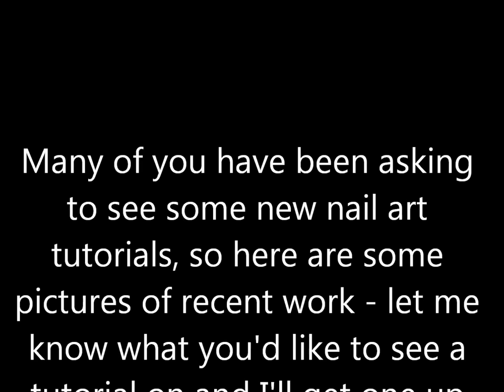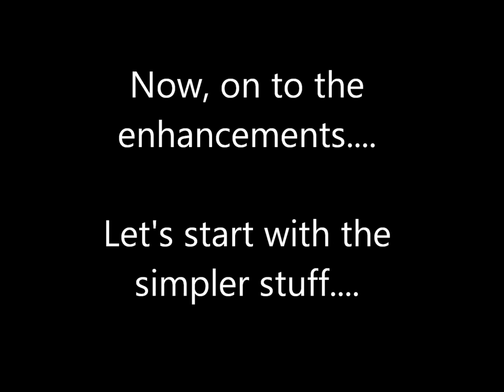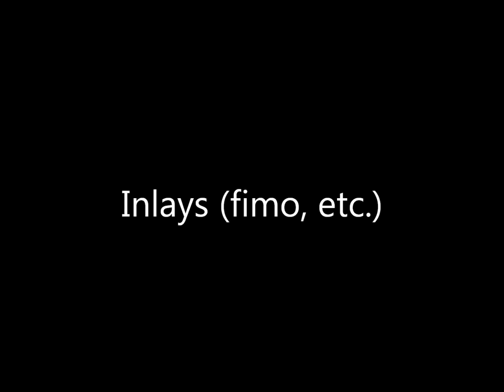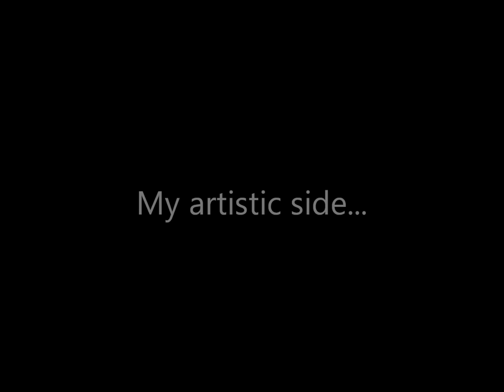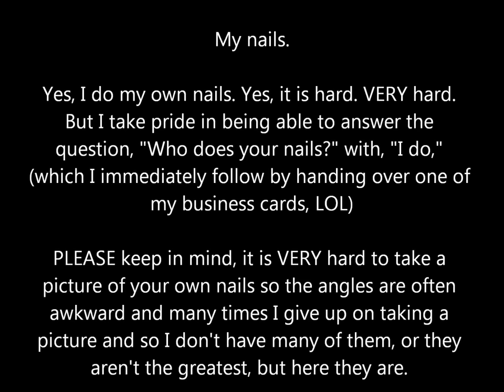Who Wants Nail Art?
You've been asking for it - more nail art! Here are some examples of my work - let me know what you're most interested in seeing so I can make some tutorials for you!